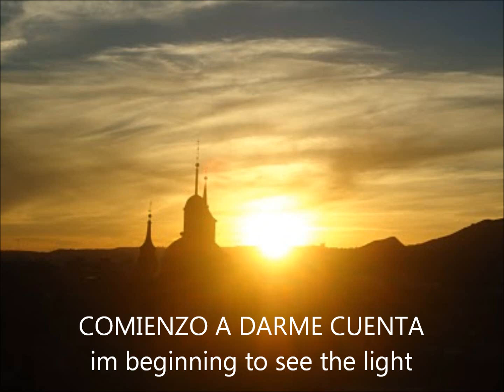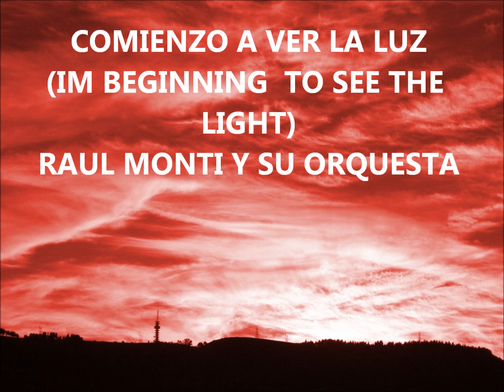COMIENZO A DARME CUENTA-i m beginning to see the light-RAUL MONTI-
COMIENZO A DARME CUENTA-tema de :ELLINGTON-JAMES-HODGES Y GEORGE- EN UNA INTERPRETACION DE RAUL MONTI Y SU ORQUESTA -